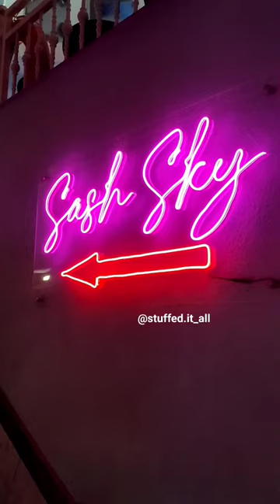Sash Sky. Show this reel and get a mocktail free.📍Yeshwanthpur Bengaluru- 560086